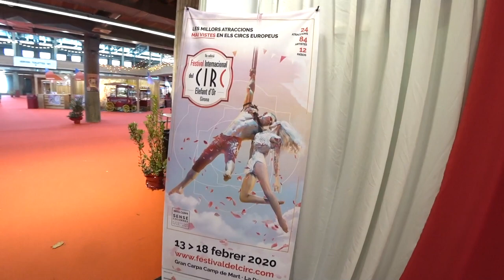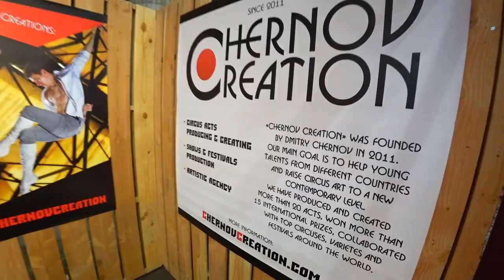№21 ChernovCreationTV - "Elefant d'Or 2020"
На 9-ом международном цирковом фестивале "Золотой слон" в Жироне, участвовали две постановки ChernovCreation - акробаты на подкидной доске Дуэт "Jump'n'Roll" и акробаты на русской палке п/р А.Посельского (артисты "Бриллиантового цирка Якутии" им. Марфы и Сергея Расторгуевых) В этом 21-ом влоге вы увидите закулисную часть фестиваля, послушаете интервью со всеми участниками, а так же директор фестиваля Женис Матабош проведет экскурсию по музею циркового искусства "CircusLand" в Бесалу, который откроется уже в 2020 году.